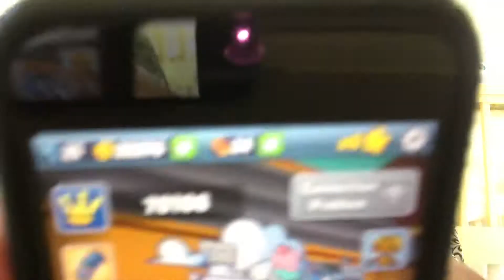Unboxing art supplies from my Nana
Honestly at this point I’m surprised I haven’t punched Gabe

Comment: “Gabe had an annoying voice.”